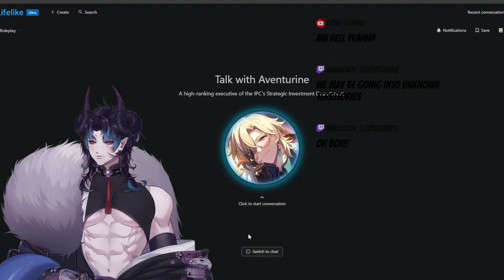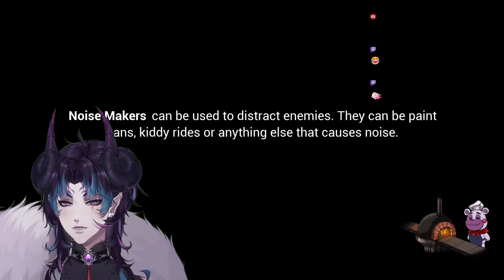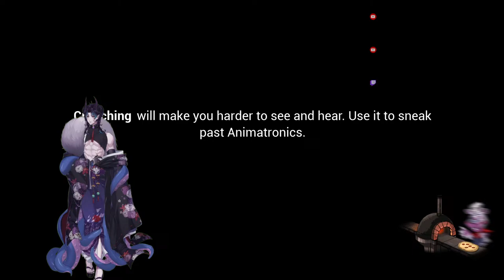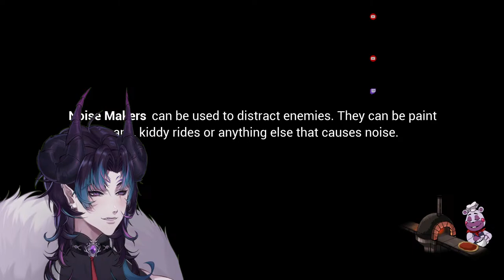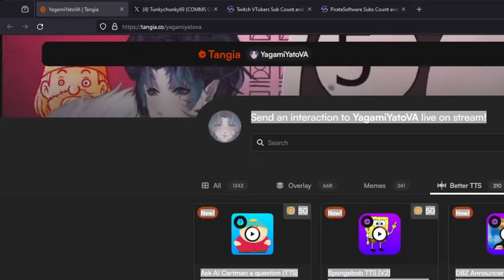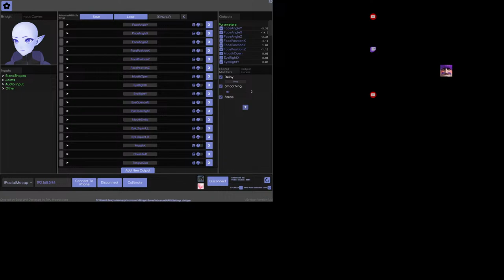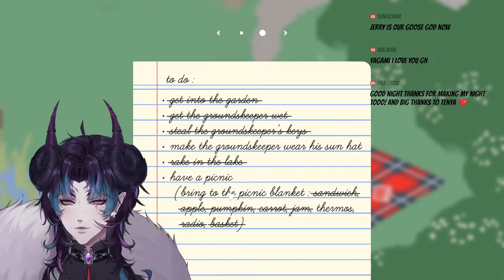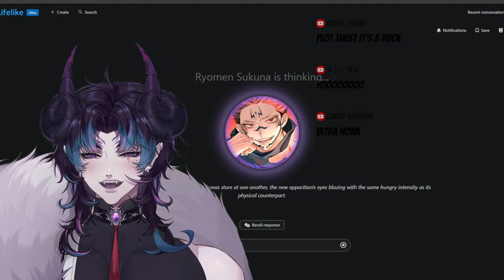NEW MIC HYPE ^^ + FNAF SECURITY BREACH + HIS HANDS SLIP FIRMLY THE REALM OF A__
SO WE GOT SOME FNAF SECURITY BREACH! Then probably.. some that's not my neighbor or possibly Shinkansen 0 OR something scarier?